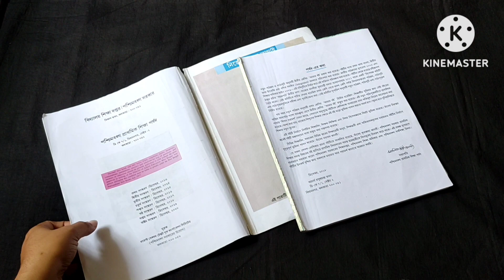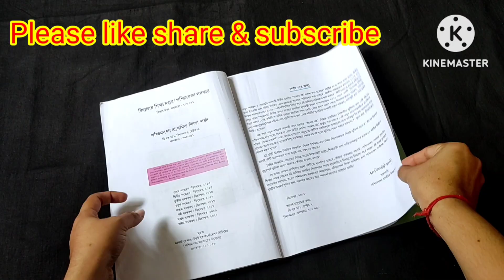How to repair torn book at home / ছেঁড়া বই বাঁধানো